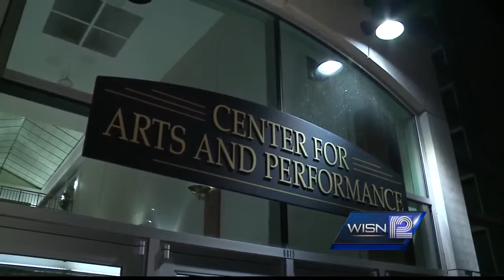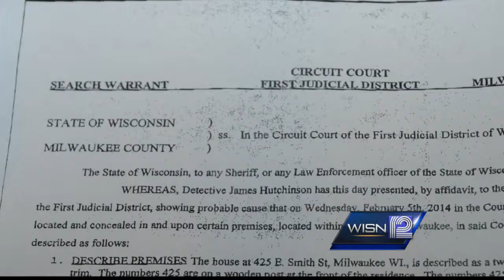Interrogation video of Stradivarius theft suspect released